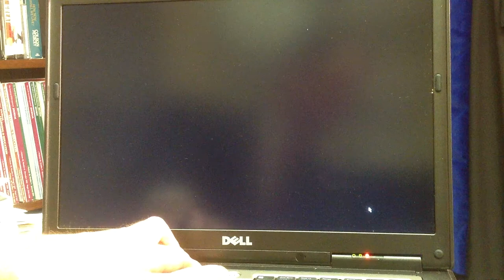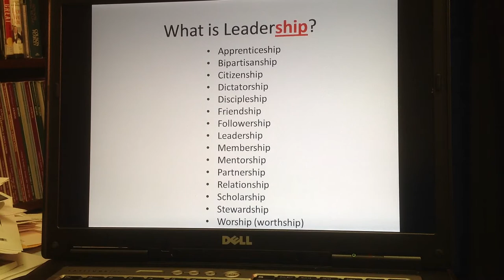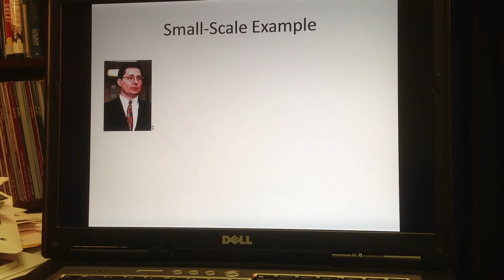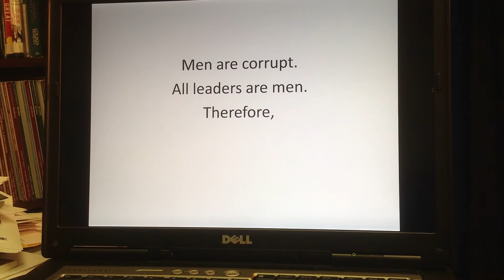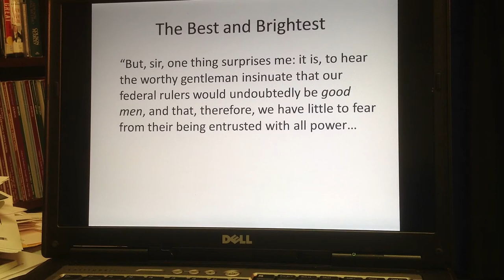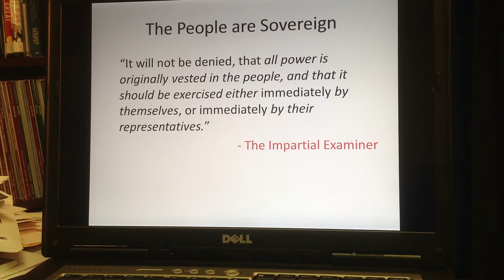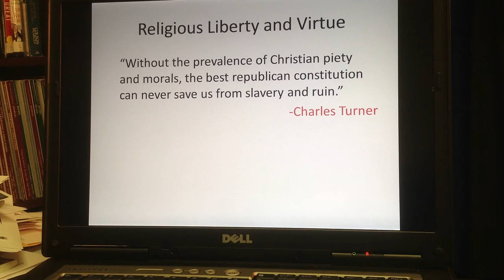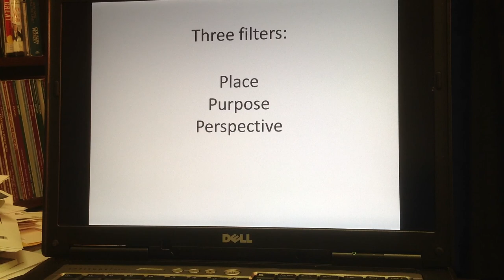Why "Good" Leadership in Business is "Bad" leadership for Government.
This is an online lecture Dr. Gerdes (Associate professor and Director of Gradate Business Programs at Charleston Southern University) delivered to students in a class at Texas A & M on July 12, 2013.